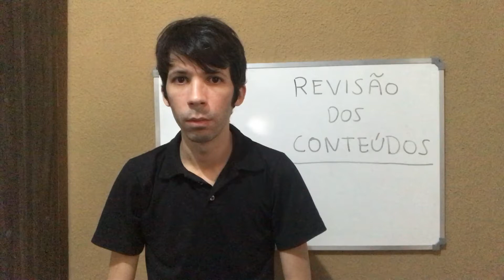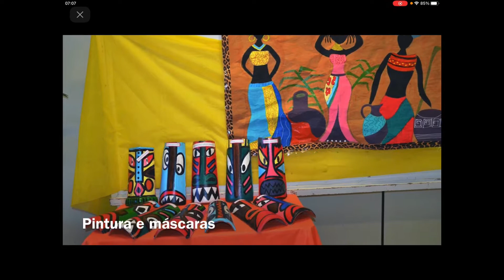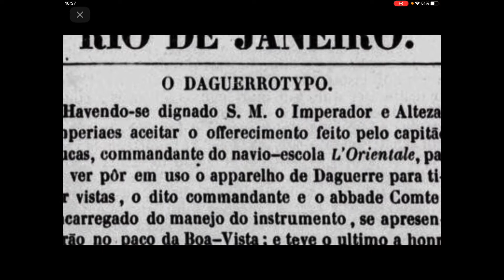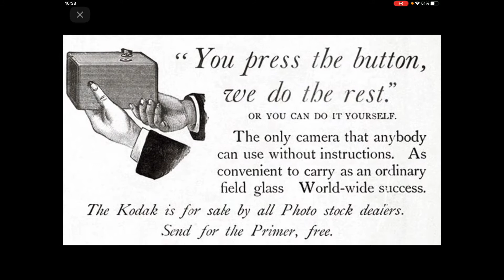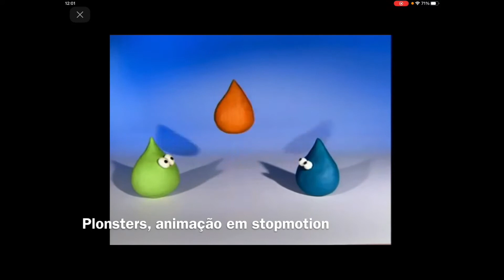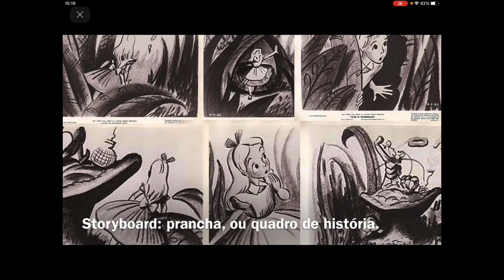5° ano - Artes- Resumo do bimestre.